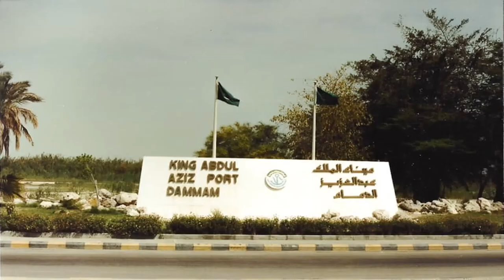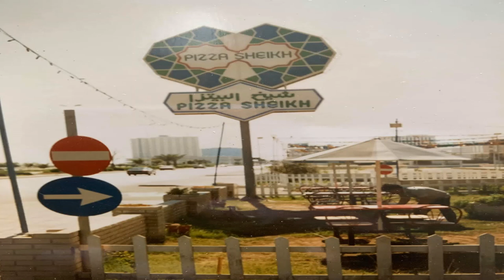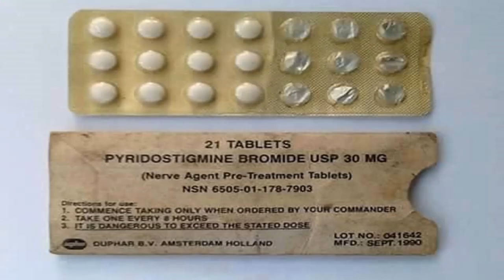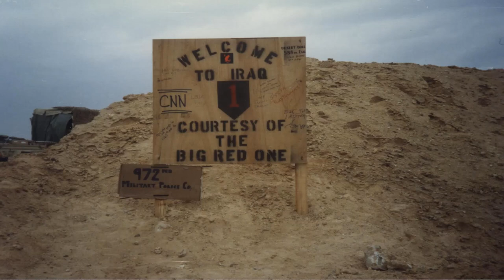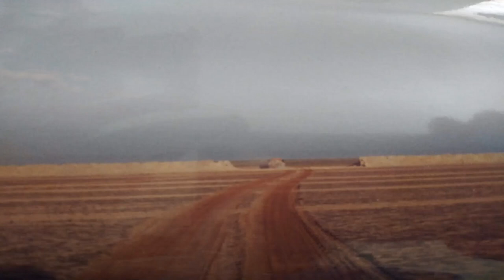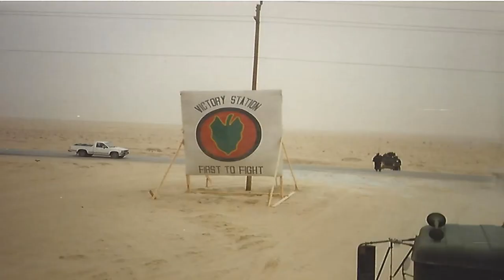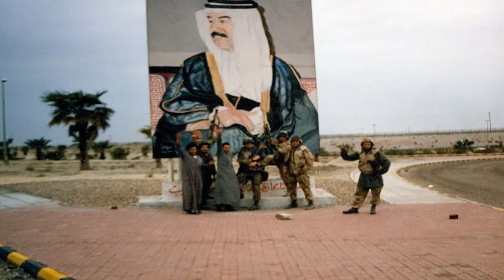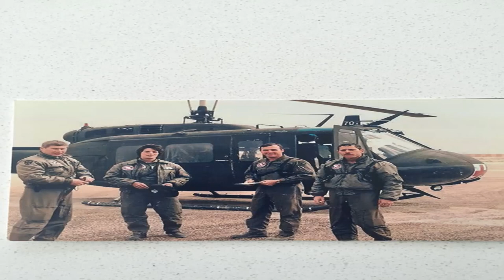Desert Storm Veteran's Pictorial History (1990-1991)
A collection of personal pictures taken by veterans during their time in Desert Shield/ Desert Storm (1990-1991). These pictures were acquired from my personal collection and various veteran's social media sites. All rights and privileges belong to them. I served in Desert Storm with the 527th ENGR Bn/ 7th ENGR Bde/ 7th Corps.